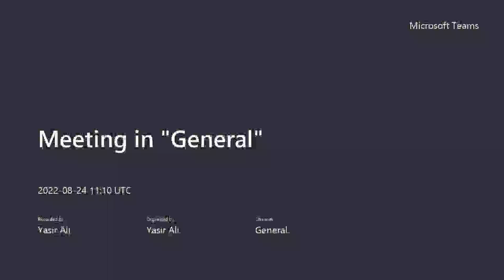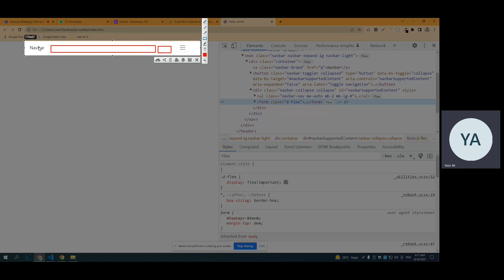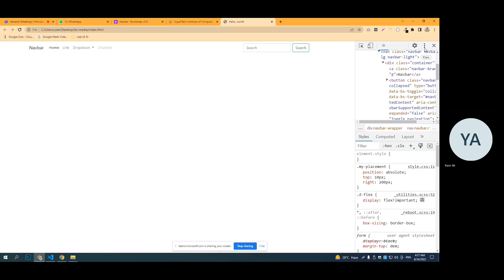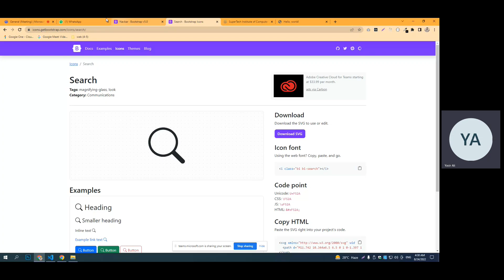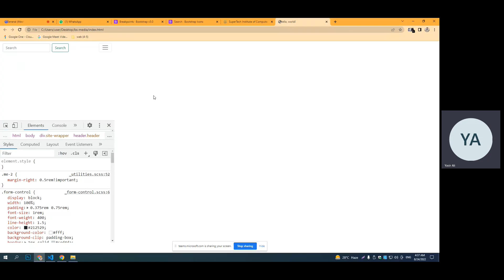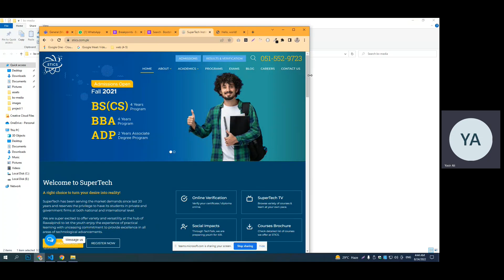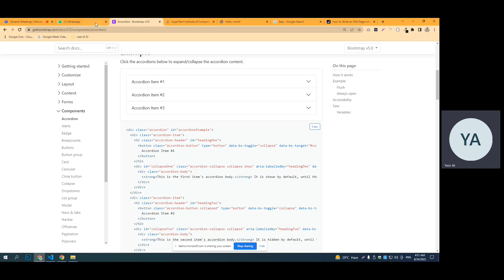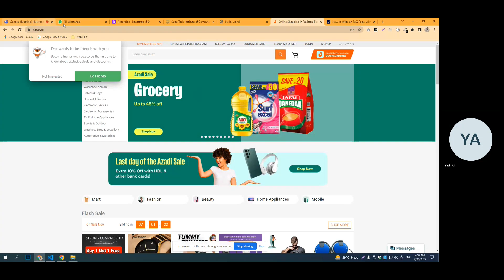Media queries and breakpoints in HTML, CSS and Bootstrap (Contd...)